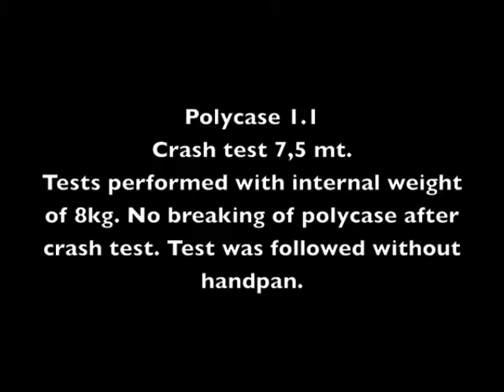Polycase - Crash Test to 7,5 mt. Try at home :-D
Polycase 1.1
Crash test 7,5 mt.
Tests performed with internal weight of 8kg. No breaking of polycase after crash test. Test was followed without handpan.